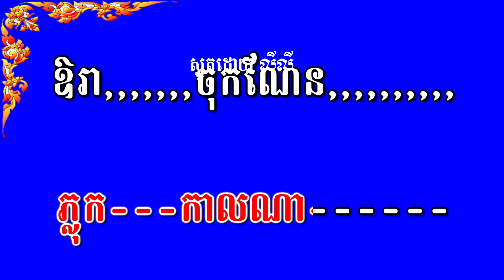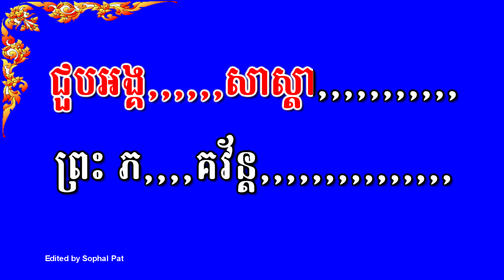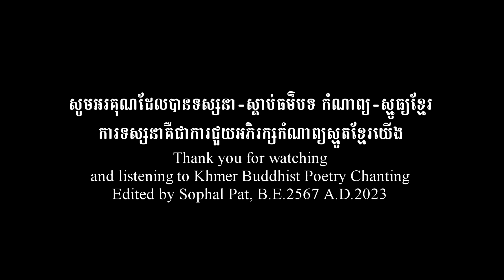No 32 ស្មូធ្យ សព្វទ្រា ដោយ លីលី | Smot Khmer Buddhist Poem | Subhatrea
No 32 ស្មូធ្យ សព្វទ្រា ដោយ លីលី Smot Khmer Buddhist Poem Subhatrea lyly